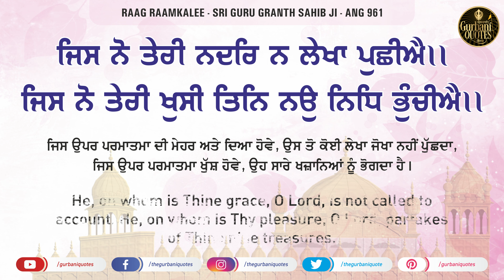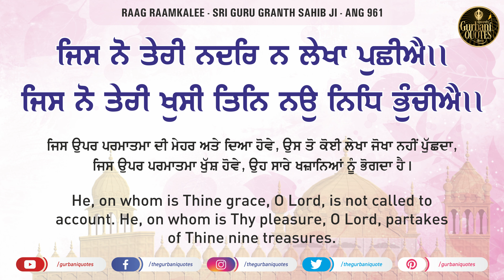🔴Daily Quotes - 28/09/2020 - Day 68- Quote of the Day - Gurbani Quotes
🔴Daily Quotes - 27/09/2020 - Day 67- Quote of the Day - Gurbani Quotes
🔴Daily Quotes - 26/09/2020 - Day 66- Quote of the Day - Gurbani Quotes
🔴Daily Quotes - 25/09/2020 - Day 65- Quote of the Day - Gurbani Quotes
🔴Daily Quotes - 24/09/2020 - Day 64- Quote of the Day - Gurbani Quotes
🔴Daily Quotes - 23/09/2020 - Day 63- Quote of the Day - Gurbani Quotes
🔴Daily Quotes - 22/09/2020 - Day 62- Quote of the Day - Gurbani Quotes
🔴Daily Quotes - 21/09/2020 - Day 61- Quote of the Day - Gurbani Quotes
🔴Daily Quotes - 20/09/2020 - Day 60- Quote of the Day - Gurbani Quotes
🔴Daily Quotes - 19/09/2020 - Day 59- Quote of the Day - Gurbani Quotes
🔴Daily Quotes - 18/09/2020 - Day 58- Quote of the Day - Gurbani Quotes
🔴Daily Quotes - 17/09/2020 - Day 57- Quote of the Day - Gurbani Quotes
🔴Daily Quotes - 16/09/2020 - Day 56- Quote of the Day - Gurbani Quotes
🔴Daily Quotes - 15/09/2020 - Day 55- Quote of the Day - Gurbani Quotes
🔴Daily Quotes - 14/09/2020 - Day 54- Quote of the Day - Gurbani Quotes
🔴Daily Quotes - 13/09/2020 - Day 53- Quote of the Day - Gurbani Quotes
🔴Daily Quotes - 12/09/2020 - Day 52- Quote of the Day - Gurbani Quotes
🔴Daily Quotes - 11/09/2020 - Day 51- Quote of the Day - Gurbani Quotes